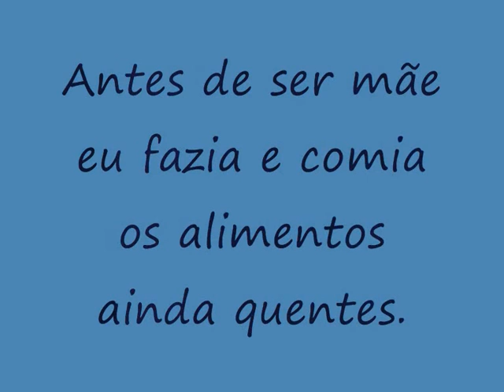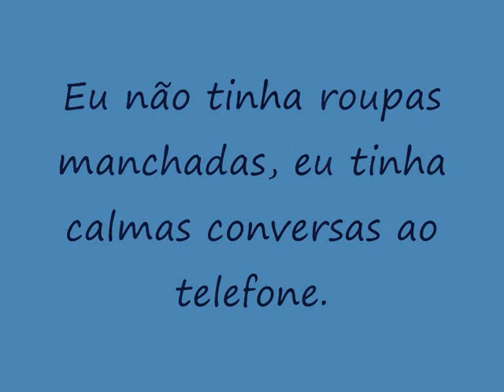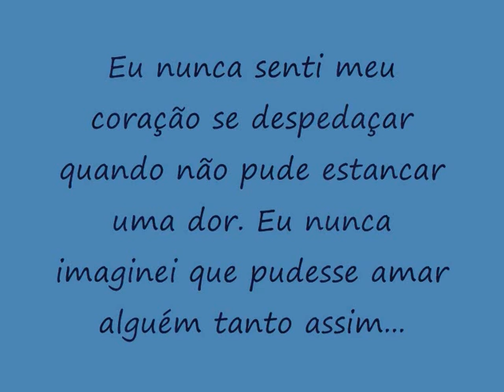Nathan "Presente de Deus"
Video que fiz para minha amiga Deise no seu baby shower.  Love you Deise.  Nathan, we can't wait to meet you. Katia Szeremeta